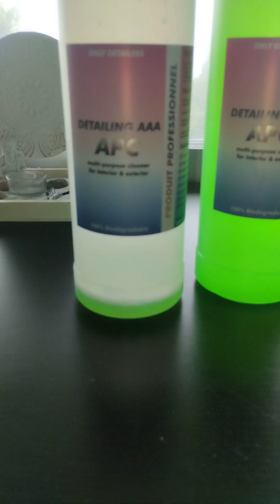detailing AAA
imaginez que vous êtes capable de nettoyer votre voiture entièrement de AaZ avec uniquement le detailing AAA par toutes les étapes en detailing notre produit a été conçu spécialement pour vous faciliter la vie au quotidien le detailing AAA est 100 % biodégradable le detailing AAA est non acide la force de notre produit il s’adapte sur toutes surfaces même les plus sensible

Un produit d’entretien multi-surface désinfectant qui remplaceront tous vos produits actuels

* Utilisable pour le nettoyage et l’entretien de toute la voiture et moto

* Utilisable pour nettoyer une tâche sur tout les matériaux (tapis, matelas, canapé, chaussures ect..)

* Utilisable pour nettoyer votre quotidien ( plaque de cuisine, lavabo, salle de bain, vitres, sol..)

*1 litre pur vous pouvez faire 25 à 100 litres

*2 litres pur vous pouvez faire 50 à 200 litres

*5 litres pur vous pouvez faire 125 à 500 litres

Et encore tellement d’autres choses